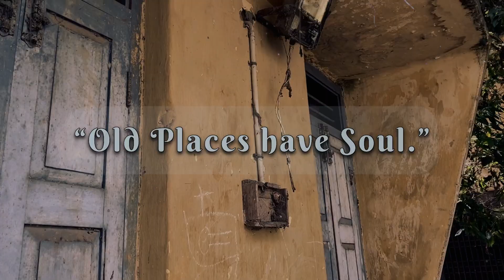Old Places have Soul.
I found this abandoned school outskirts and wondered how old the building was, to how many years back the school was lively with kids playing around, and why it was abandoned…
Tried to make a film from such ordinary and forgotten places like these.

🎥 Equipment :
Shot on - iPhone 11
Edited on - VN Video Editor

Show some love and do Share it across.